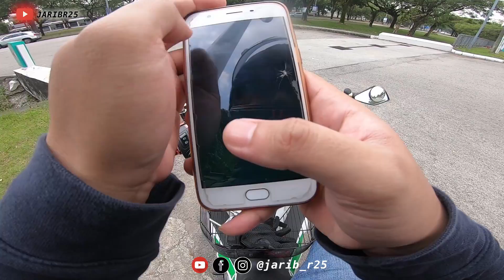RFS 150i MOTOR PALING JIMAT MINYAK??